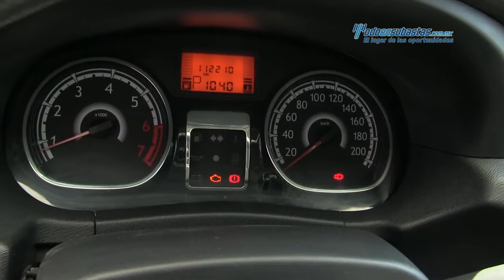Renault - Sandero 2013 - DM000064